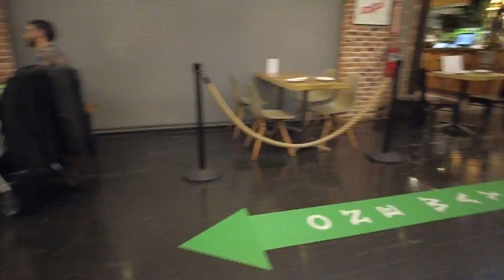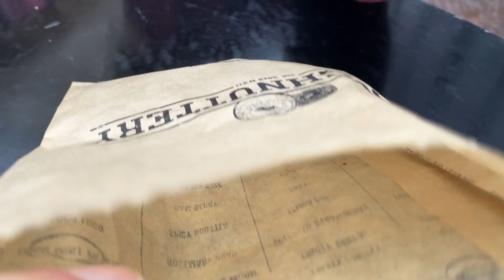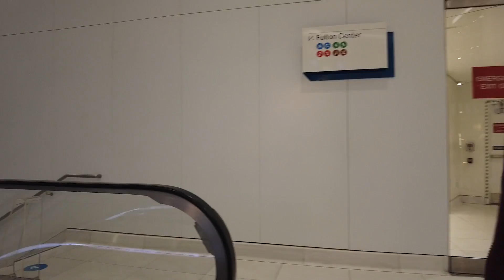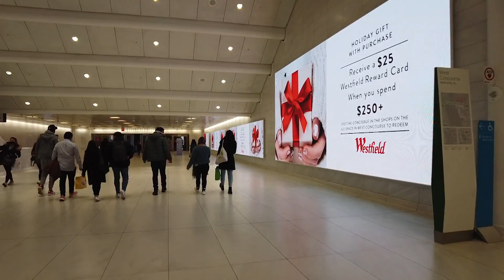On The Nineteenth Day Of Covid Christmas... in NYC... (Kassie Edit)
Day 19: We walked 11 miles to head downtown for breakfast outdoors in the meatpacking district  - their precautions and distance was wonderful and even temp checks for outdoor diners. We hunted for christmas trees throughout downtown until late afternoon. Lots of walking around NY!

Due to concern for our families and ourselves, the growing number of deaths and lifelong health issues because of covid, the risk of travel, Kass being higher risk, and well... just being smart while in a pandemic; we will be staying in our apartment in NYC over the holiday season. This is sad because it's already been a year of heavy sacrifices for us - and loss - but we just couldn't forgive ourselves if we helped the spread. So to try to alleviate the sadness, we've decided that we will still experience as much as we can here.. just in a VERY safe and social distant way (with bottles and bottles of hand sanitizer and our heavy filters inside of our masks). But it will give us a reminder of what this year was like (as we usually take a lot of video this time of year anyway for us to watch later and remember) + to help show our parents what we are doing + to help show the world that living in NYC is a lot like living anywhere - it's not scary crime filled world, we do very normal things (even outside of covid), and there is so much more than just what you see when you visit (but PLEASE do not visit again until post covid)